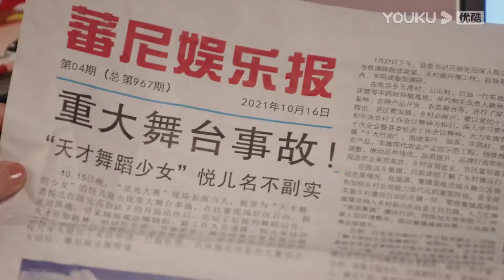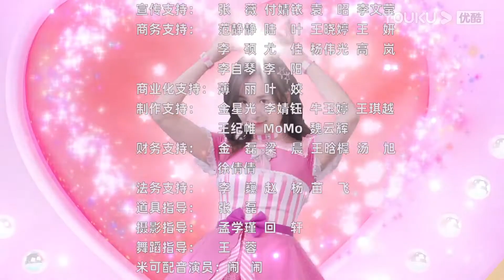【蕃尼魔法少女】EP19 大魔王冲破封印 | 动画/卡通片 | YOUKU KIDS | 优酷少儿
简介：封印大魔王的星之卡牌散落地球，大魔王将重出人间，只有找到星悦公主，才能找回星之卡牌，拯救星系。“天才舞蹈”少女悦儿怀揣着梦想，来到了蕃尼学院。转学后，悦儿的生活居然开始与魔法产生了联系，遇见了神奇的猫精灵——米可，悦儿真的是星悦公主吗？以马树为首的暗影少年，也对星之卡牌势在必得！悦儿能否成功对抗邪恶，拯救蕃尼星系呢？